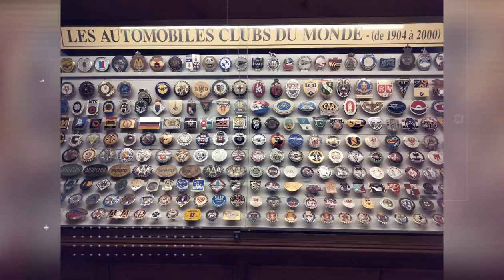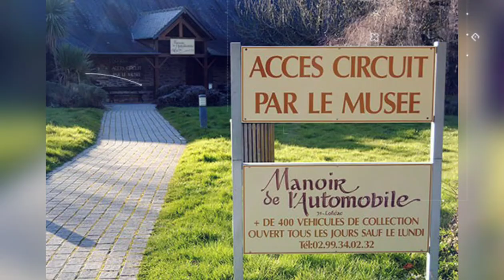manoir automobile de loheac 2021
à suivre : diapo le cellier, orée- d'anjou, Oudon
vous pouvez me retrouver sûr :